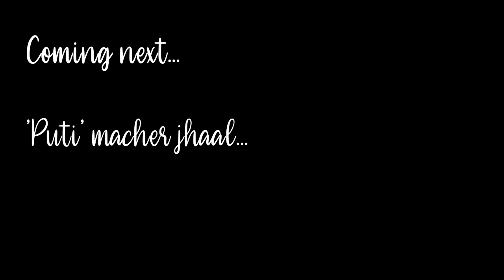Roshogolla | roshogolla sweet khabardabar misti sweetdish kolkatadiaries kolkatablogger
Roshogolla:

Roshogolla is a traditional sweet of Bengal. It actually travelled from Orissa to Bengal by the Brahmins who were employed as cooks by the Bengali families of Bengal. The Roshogolla which we eat now is not the exact recipe of Orissa but in the year 1868 Nobin Das modified the recipe in a new version. After Nobin Das his son K. C.Das took over in the widespread of this sweet. The Bengal Roshogolla is world famous. It is soft , spongy and melt in the mouth. This recipe is not at all hard along with very least ingredients. Do try this Rosho - licious recipe and make your family happy especially in these days of pandemic.
Ingredients

Full cream milk 1 litre,
Vinegar / lemon juice 3 tbsp,

Ingredients for the Sugar Syrup

Elaichi 2 pcs